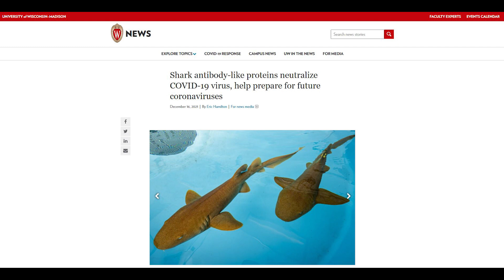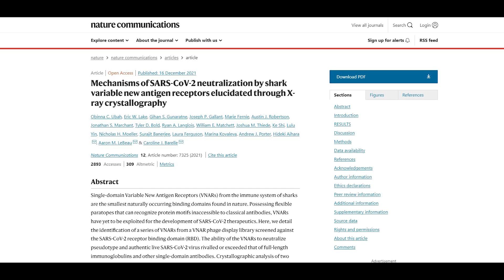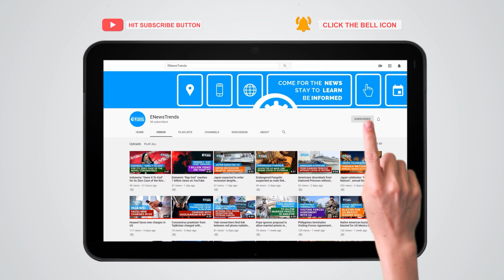Shark Antibody-like Proteins Could Neutralize COVID-19 Virus, Study Finds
New research reveals a potential weapon for future coronavirus outbreaks.